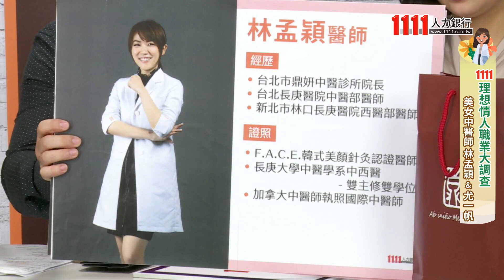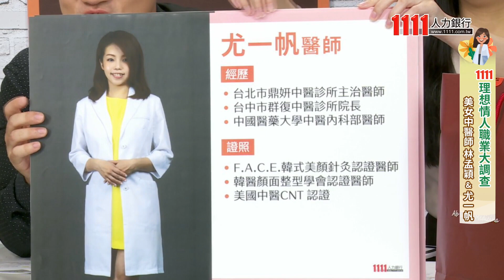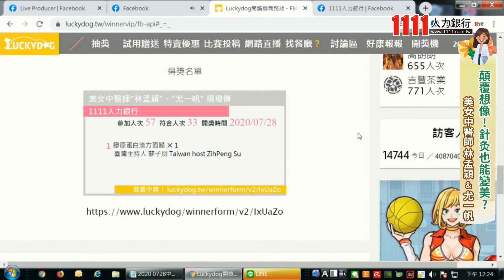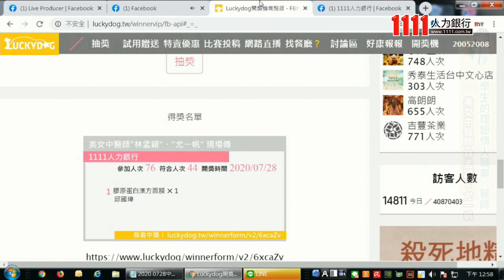講究養生與陰陽調和 注重工作與生活平衡 美女中醫師分享中醫點滴 |理想情人職業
1位病人在中醫看診時間與西醫相較可是天差地遠，但為何有這樣的差異?
而少了住院醫師的工作，日常看診也多是位病患調理身體，讓中醫師的工作與生活顯然較能自由安排，加上中醫講求體內的陰陽調和，因此養生、健康都在日常中加以落實。

理想情人職業這次請到美女中醫師"林孟穎"、"尤一帆"現場傳授養生祕笈，並分享中醫師工作的點點滴滴，同時兩位美女中醫師也提點成為中醫師的條件有哪些?趕快來看看~

現代人除了健康還要求美麗，美女中醫師們特別分享，平日辛苦工作，可能造成肩頸僵硬、面部肌肉過於緊繃，不僅容易有皺紋，臉型也會有變化，透過針灸放鬆肌肉，可以改善臉部老態或疲憊的問題。

另外，中醫講究陰陽調和，醫師們也提醒，日常生活中的活動就是陽，休息睡眠就是陰，工作與休息能平衡，有助於身體的健康，尤其現代人工作通常較為忙碌，可以藉由多喝水、多休息睡眠、多食用一些”白白潤潤稠稠”的食物，都可以幫身體養一點陰。到底什麼是白白潤潤稠稠”的食物，來聽聽醫師怎麼說。

【新鮮人精選職缺看這裡👌】
✨外商職缺   點這裡👇

【同場加映🍀】
✨找工作送１萬  事業荷包兩得意👇